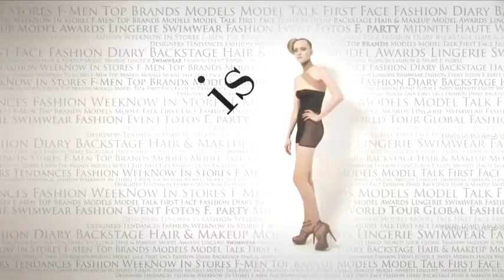fashiontv | FTV.com - MILAN MAN F/W 2009-10- MOSCHINO SHOW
Download the FashionTV+ app, and stay tuned:
The best show of the Milan fashion week Man F/W 2009-10